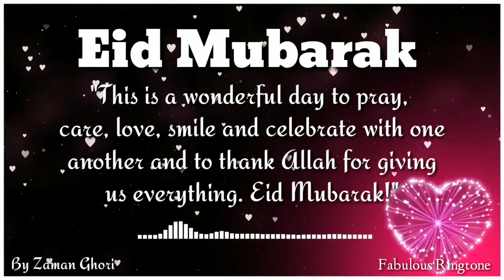Eid_-_Mubarak_-_Whatsapp_-_ Status_-_ 2021 💘💘💘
NOTE : THIS RINGTONES/MUSIC ARE NOT OWNED BY US. IF YOU ARE THE OWNER/CREATOR  OF THESE ANY RINGTONE & INFRINGE COPYRIGHT.

. Keep Supporting.